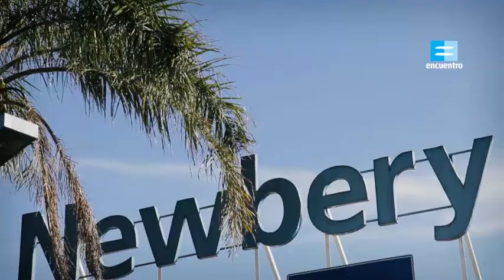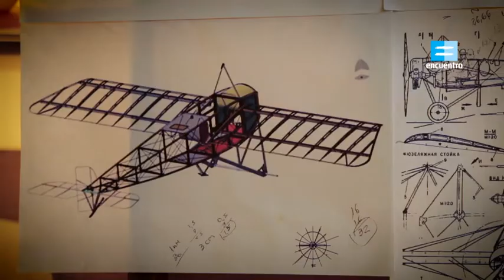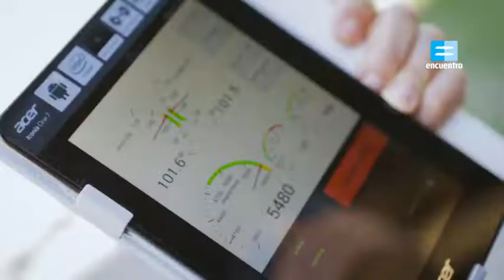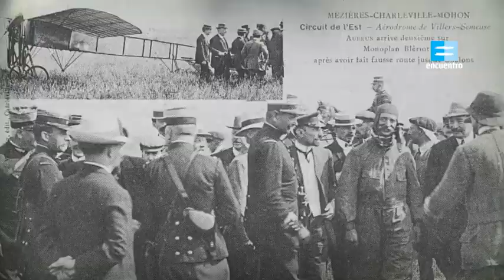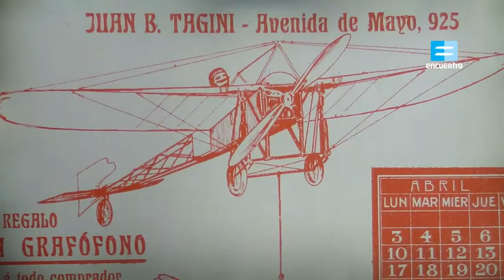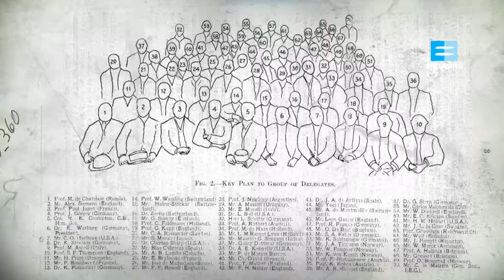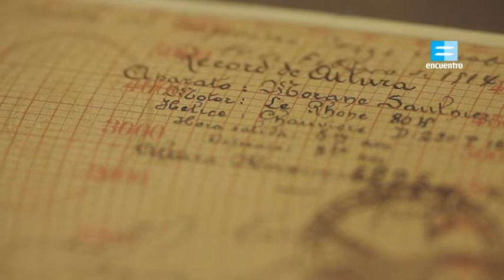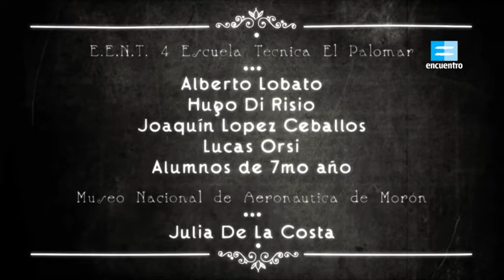SERIE Espíritu Newbery capitulo 2 Mas pesado que el aire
Jorge Newbery era un hombre de ponerle el cuerpo a las cosas. Travesías en globo y avión, desafíos náuticos, lucha grecorromana, atletismo, automovilismo, esgrima, bailarín de tango, boxeo. Un hombre visceral y, a la vez, reflexivo, que vivió en un momento histórico en el que la bizarría frente a la guerra fue reemplazada por la valentía frente a los desafíos.